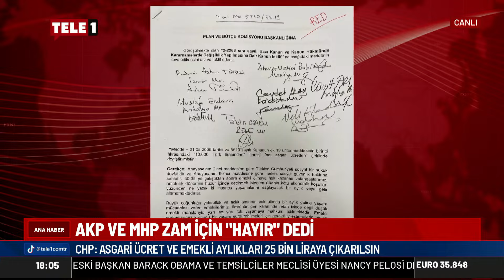AKP Ve MHP Emekliye Zamma "Hayır" Dedi!